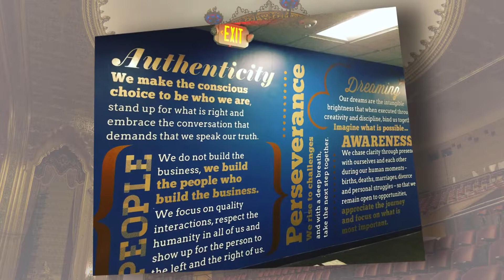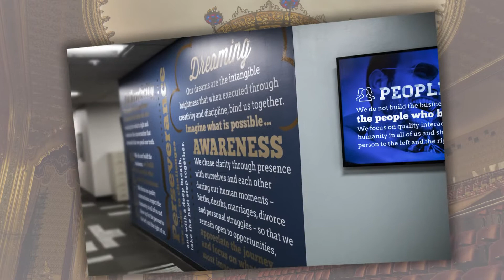Honoree Video: PAR Technologies Corporation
PAR Technologies Corporation Honoree video from the 2017 Mohawk Valley Legacy Awards